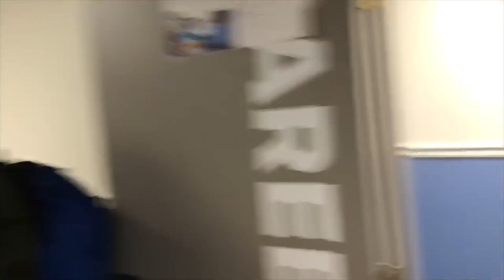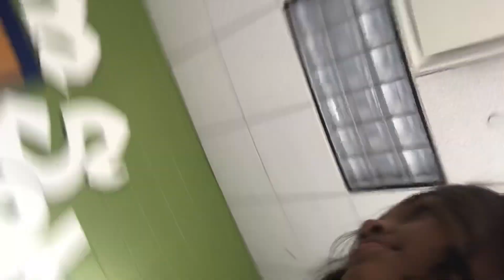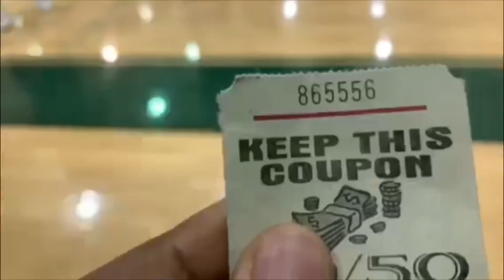I CAUGHT A T-SHIRT AT A GAME! Vlogmas 11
If you wanna talk to us follow our Instagram from this